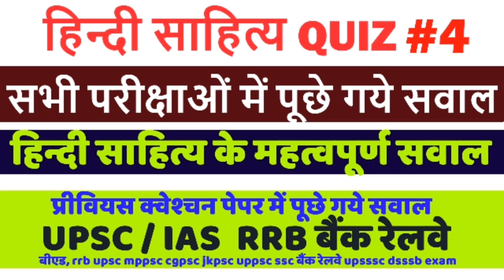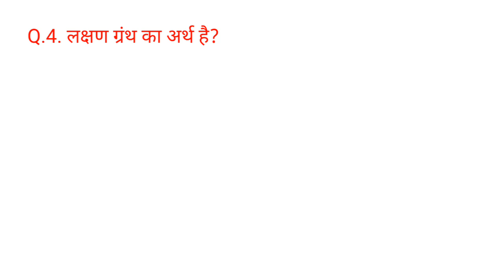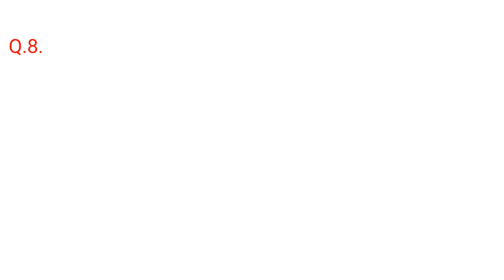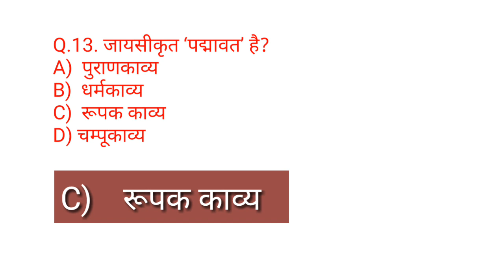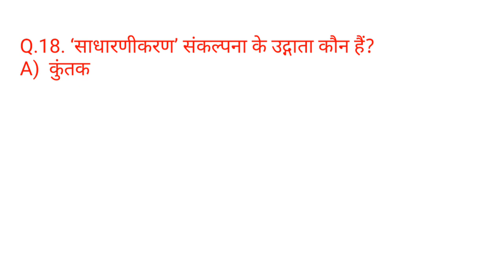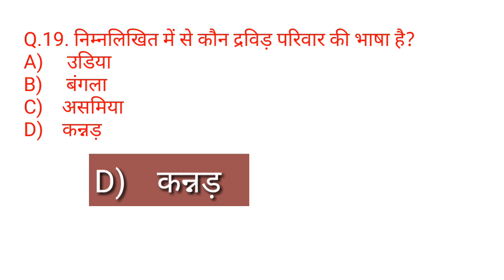हिन्दी साहित्य quiz #4 सभी परीक्षाओं के लिए महत्वपूर्ण, hindi sahitya important question for exams.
For upsc psc ssc bank railway B.ed rrb ssc cgl upsc mppsc cgpsc uppsc jkpsc rpsc bpsc dsssb exams.

I am on instagram @tayarikarlo.

Welcome to Current Affairs Today, your source for latest and Best Daily Current Affairs 2018 for preparation of IAS, UPSC, MPPSC, CGPSC, SSC, Railway,  Banking .